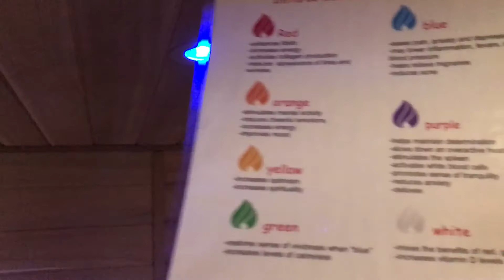Benefits of an Infrared Sauna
See our infrared Sauna in person in Milwaukee, Wisconsin.